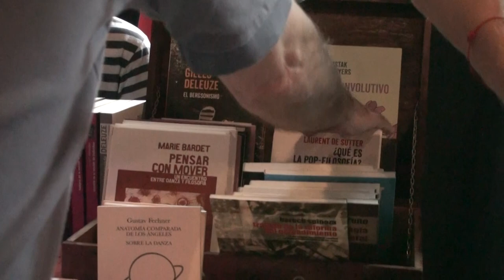3° Feria del Libro de Filosofía: Implosión Apuntes sobre la cuestión social en la precariedad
🎭3° Feria del Libro de Filosofía
📖 Implosión. Apuntes sobre la cuestión social en la precariedad
🔊 Presentación de Ignacio Gago y Leandro Barttolotta
Para indagar sobre “la cuestión social” hay que sumergirse en un lenguaje de combate. Implosión confronta la noción de “lo social” como aquello a comprender para ser administrado, lo tumultuoso a contener o el conjunto de consecuencias inevitables de un modelo de socialización y trabajo que produce márgenes y descontentos. Aquí se propone leer “lo social” desde abajo, por eso se lo llama también “fuerza”, “mayorías populares”, “vidas precarizadas y cansadas”, “estados anímicos”.

En este libro emerge una geometría que es a la vez territorial, subjetiva e histórica. La implosión nos permite entender las formas actuales de los vínculos, de las violencias que los constituyen pero también de sus derivas estratégicas y sus superficies cotidianas. La precariedad es el fondo, o la condición de posibilidad de esa implosión. Asimismo, esta categoría es también sacudida de su status atrapa-todo para devenir fenomenología de gestos, tonalidades y riesgos.

Colectivo Juguetes Perdidos

🎪 JJ circuito cultural @jjcircuitocultural2147
📅 16/03/24

Brave Rewards

🎬Imago Euterpe🖖